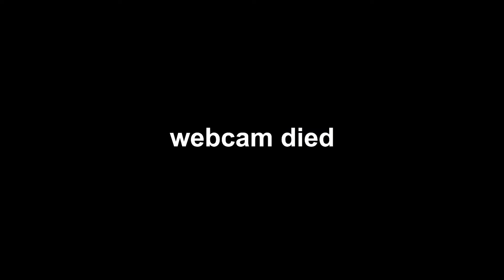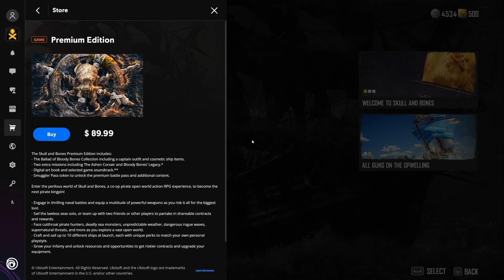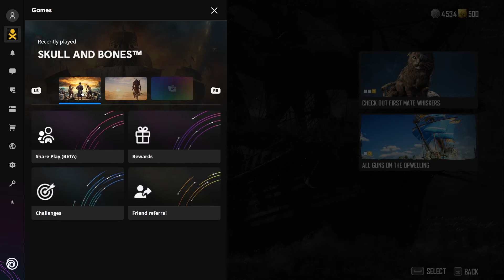the “Best” pirate game EVER! Skull & Bones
very obviously as you can see by this gameplay Skull and Bones is a certified bop and is unequivocally the best pirate game to have ever been made!